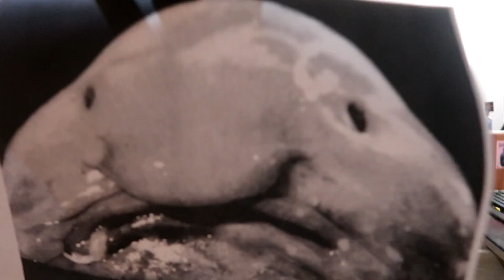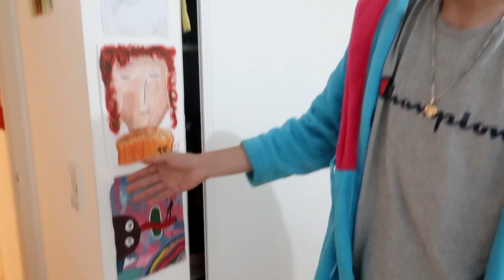100 PREGUNTAS MIENTRAS ME DUCHO